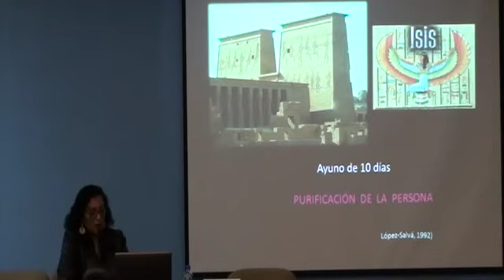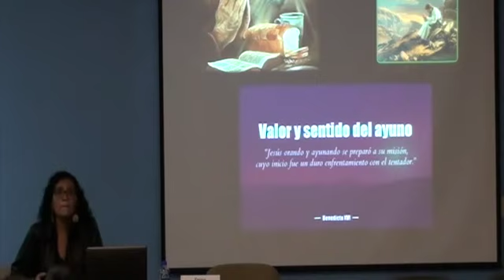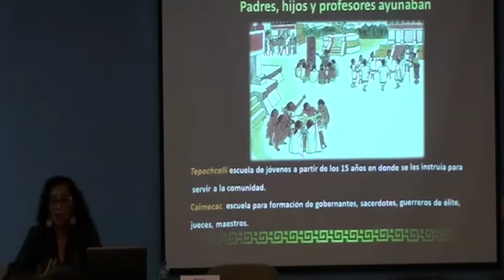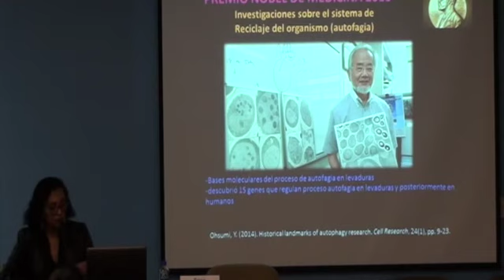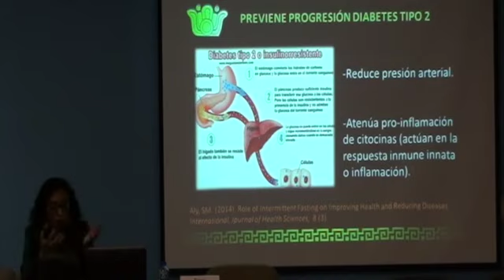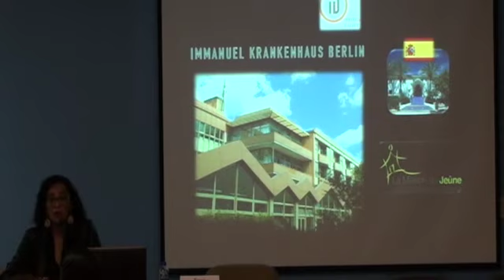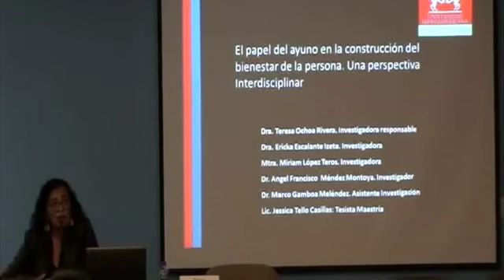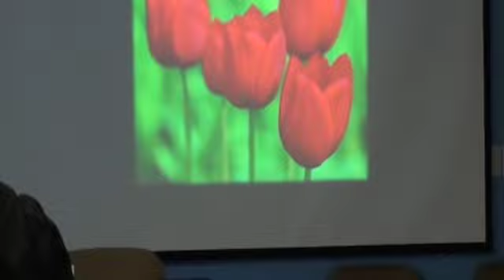El ayuno. Una sabiduría ancestral. Dra. Teresa Ochoa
En la sesión del 27 de julio de 2017, del Seminario Permanente del Grupo Mexicano de Antropología de la Alimentación, la Dra. Teresa Ochoa, nos brinda una panorámica muy interesante acerca de la práctica del ayuno a lo largo de la historia de distintas culturas. La importancia en la salud y en la tradición cultural de muchas civilizaciones. Son relevantes los aspectos que se pueden discutir a partir de un tema como este. Como siempre agradecemos al Instituto de Investigaciones Antropológicas de la Universidad Nacional Autónoma de México la generosidad por las facilidades otorgadas para la realización de estas actividades.
Sus comentarios serán siempre bienvenidos.